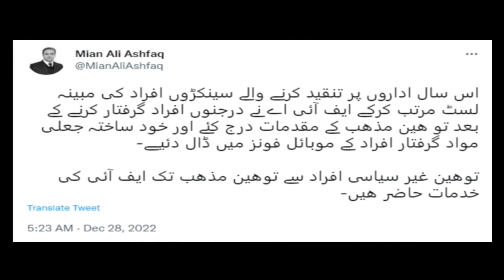Dirty Politics Of Pakistan & "Company" | Army Chief BiG Statement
on this video discussion on army chief Core Commander Meeting & technocreate setup